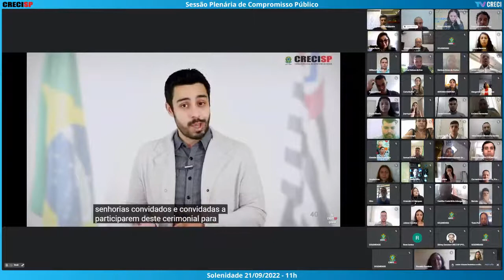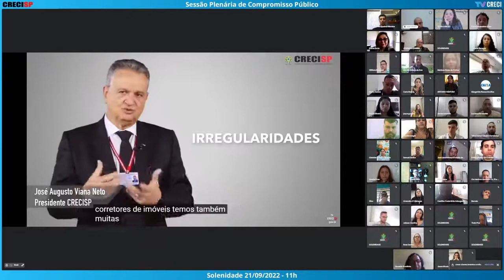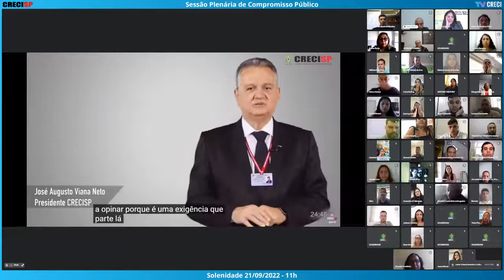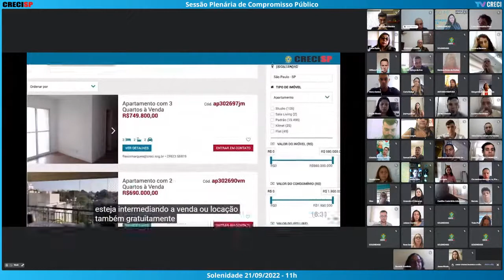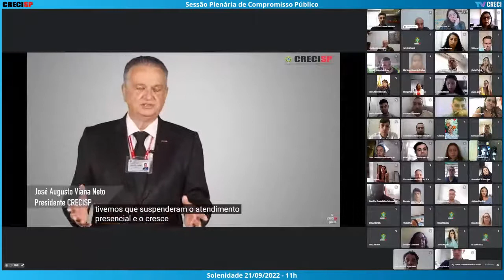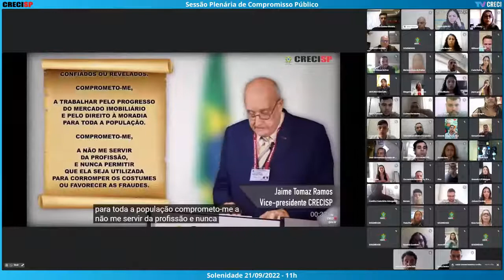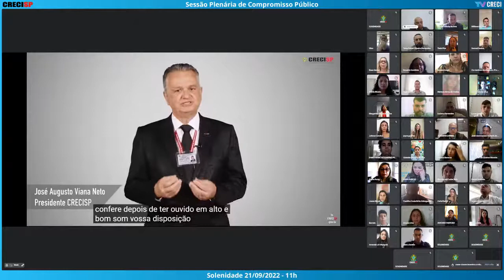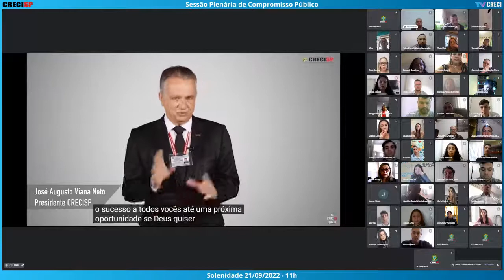21/09/2022 - 11h00 - Plenária de Compromisso